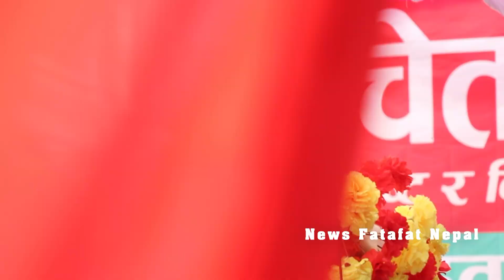गद्धार नेतालाई लखेटेछौ भन्दै नेपालगञ्जबाट गर्जिए पुण्य प्रसाई हजारौं युवा सडकमा उत्रिए;PUNYA PRASAIN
गद्धार नेतालाई लखेटेछौ भन्दै नेपालगञ्जबाट गर्जिए पुण्य प्रसाई हजारौं युवा सडकमा उत्रिए;PUNYA PRASAD PRASAIN